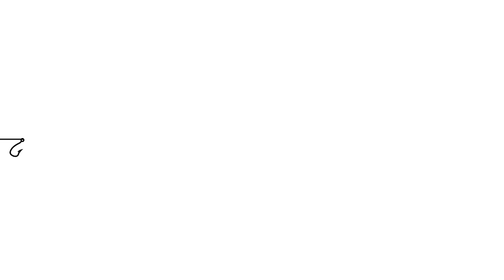Sea shore-2 Serious RODMAN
今回は沼津のサーフで大真面目に釣りをします。そして、まさかのダブルヒット！その前までは・・・↓

A crazy silent comedy “Rodman” from Japan.
Rodman is a human fishing rod.
His mission is to fish by using his whole body. That’s all.
Enjoy how he struggles!
The main series will be uploaded 2 P.M. on EVERY FRIDAY (PST)
What kind of fish do you want to see? We are waiting for your comments.

日本のクレイジーなサイレントコメディー「ロッドマン」。
彼の使命は、体全身を使って魚を釣ること。それだけです。
彼の奮闘をお楽しみください！
毎週金曜日午後２時（PST）にメイン動画をアップします。
どうぞ、登録とシェアをよろしくお願います。
こんな魚を釣って欲しいというリクエストも募集します！